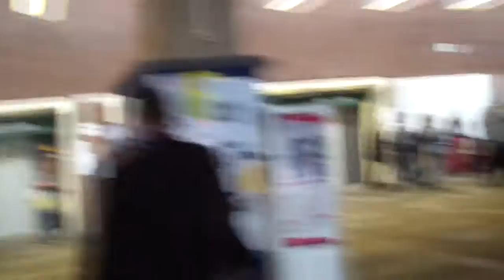Beim IPB World Congress! // Vlog #01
Soo! Ich probiere mich am Vloggen in der nächsten Zeit, deswegen würde ich es begrüßen, wenn ihr ne positive Bewertung da lasst!

Equipment:
Monitor 1
Monitor 2